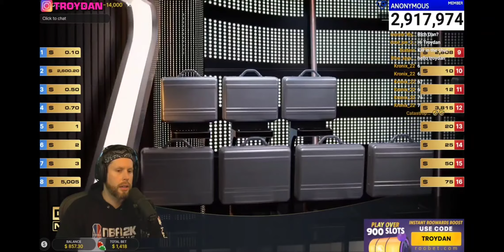Troydan Has A Nice Short Conversation With The Host Of Deal Or No Deal On Roobet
What a nice conversation, cuh!